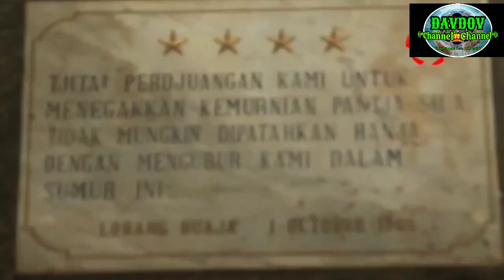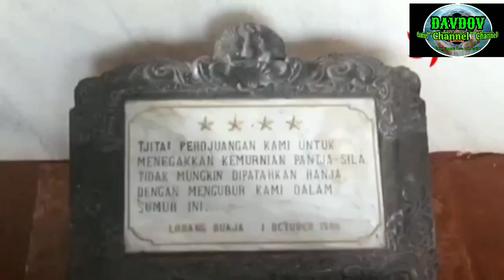5 Tempat Wisata Angker di Jakarta yang Memiliki Nilai Sejarah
5 Tempat Wisata Angker di Jakarta yang Memiliki Nilai Sejarah
Sebagai kota metropolitan, Jakarta memiliki segudang tempat wisata yang menarik, termasuk yang mengandung cerita mistis alias horor. Cerita-cerita mistis yang beredar bukan membuat banyak orang takut, tapi malah dijadikan jujugan wisata.
Sumur lubang Buaya,
Jembatan Ancol,
Menara Saidah,
Taman Langsat,
Danau Taman Makam Pahlawan kalibata,

7 tempat wisata angker di indonesia
5 tempat wisata angker di indonesia
tempat wisata angker